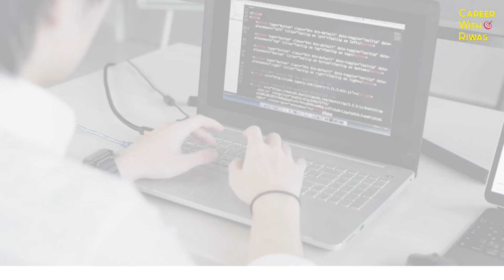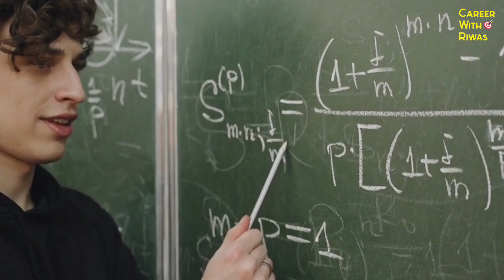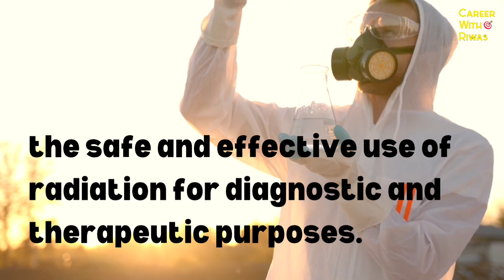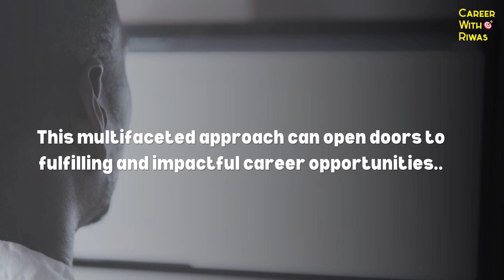What To Do After BSc Physics| Physics Career Options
In this video I'm going to show After BSc Physics What To Do| BSc Physics Career Options